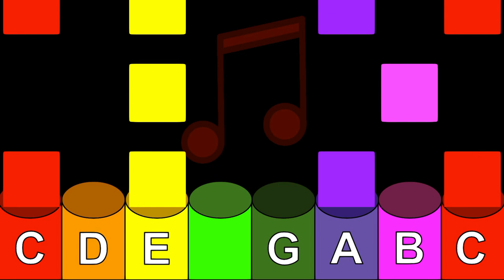Fur Elise [Beethoven] - Boomwhacker Play Along